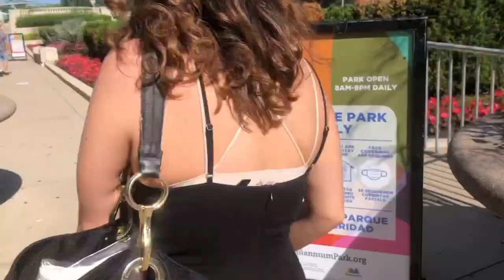CHICAGO SUMMERTIME VLOG | Picnic in Millennium Park 🍉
Hey Guys! I hope you guys ready for some summertime fun! Follow me on a picnic in Millennium Park in Downtown Chicago! I have lots of other videos on the way so keep your eye out!